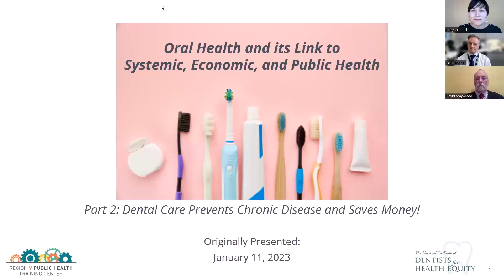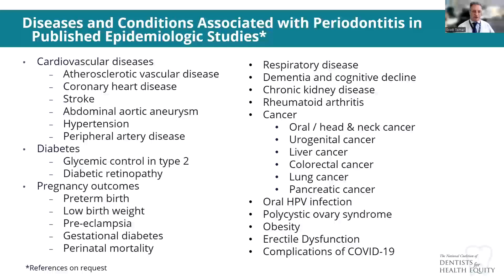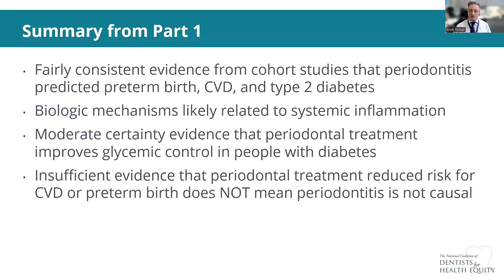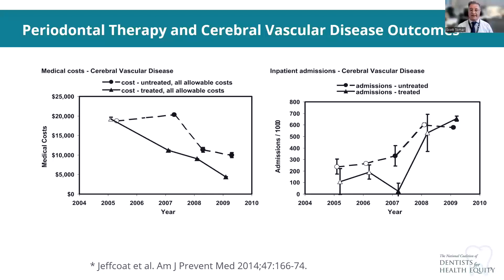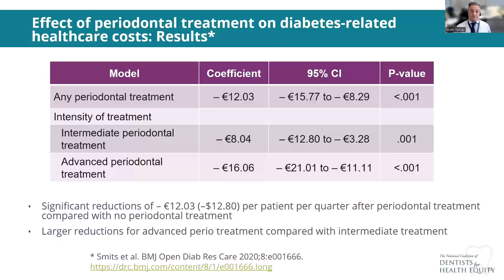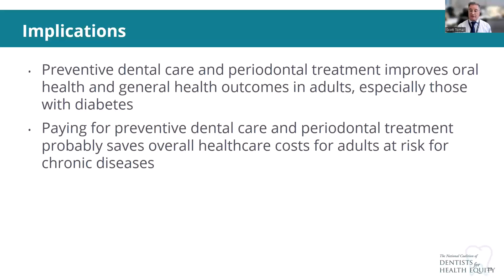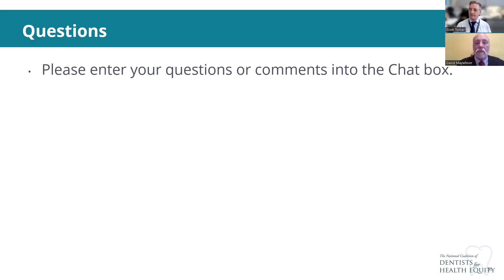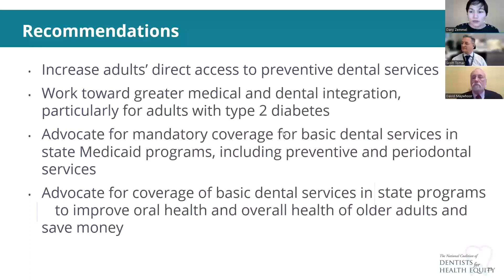Oral Health and its Link to Systemic, Economic, and Public Health - Part 2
This series will present the economic and health benefits of dental care on systemic health. This second session will discuss the associations between oral health and economic health. to see our other training offerings.

Part 2 originally presented: January 11, 2023